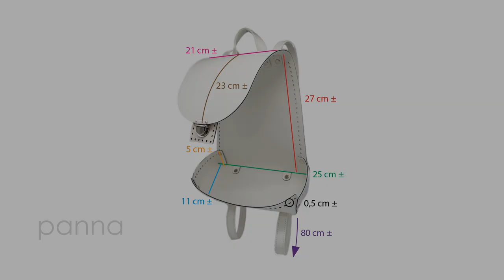Set per Zaino a uncinetto TRAVEL | Tessiland News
𝙎𝙚𝙩 𝘽𝙤𝙧𝙨𝙖 𝙕𝙖𝙞𝙣𝙚𝙩𝙩𝙤 𝙏𝙧𝙖𝙫𝙚𝙡: Il Tuo Compagno Ideale per Ogni Viaggio.
Scopri il Set Borsa Zainetto Travel, un accessorio irrinunciabile per coloro che amano viaggiare con stile e comodità. Questo set, composto da un comodo schienale in ecopelle a trapezio, è stato progettato per offrire la massima praticità senza compromettere l'eleganza.

Design Innovativo ed Elegante
La parte superiore misura 21cm, mentre la parte inferiore è leggermente più larga, misurando 25cm. L'altezza dello schienale è di 27cm e presenta fori da 5mm. Il design a trapezio, innovativo ed elegante, rende questo zainetto unico nel suo genere.

Comfort e Versatilità
Il set comprende anche spallacci allungabili fino a 80cm con regola tracolla, per garantirti il massimo comfort durante i tuoi viaggi. Che tu stia esplorando la città o semplicemente per andare in ufficio, il set Travel sarà comodissimo portando con sé quel tocco di handmade che tu stessa potrai realizzare.

Praticità e Funzionalità
La vaschetta inferiore, con una lunghezza di 25cm, una larghezza di 11cm e un'altezza di 5cm, offre ampio spazio per i tuoi oggetti personali. Inoltre, la patta anteriore lunga 23cm con chiusura a pulsante, e la patta femmina cucibile di dimensioni 5x6cm con fori da 4mm, assicurano sicurezza e praticità.

Rifiniture di Alta Qualità
Il Set Borsa Zainetto Travel è completamente rivestito con doppio strato per una migliore rifinitura, che ne esalta l'eleganza e la durata. Questo prodotto, ideato da Tessiland®, è la scelta ideale per chi cerca qualità, stile e praticità.
💣NON PERDERE LE NOSTRE OFFERTE:
Scopri le curiosità del mondo dell'uncinetto e dei ferri:
Vuoi parlare con un personal SHOPPER?
🔥DA SAPERE!!!👇👇👇🔥
😬Hai paura di non essere a casa quando passa il corriere?🚛
😰Sei stanca di aspettare alla finestra il suo arrivo?
🤪Scegli la SPEDIZIONE FACILE! Gratuita e con un servizio imbattibile!
👍Acquisto facile ed intuitivo su 𝘄𝘄𝘄.𝘁𝗲𝘀𝘀𝗶𝗹𝗮𝗻𝗱.𝗰𝗼𝗺
✈️𝗦𝗽𝗲𝗱𝗶𝘇𝗶𝗼𝗻𝗶 𝗚𝗿𝗮𝘁𝘂𝗶𝘁𝗲 da soli 19 euro di ordine🇮🇹
Per contattarci: